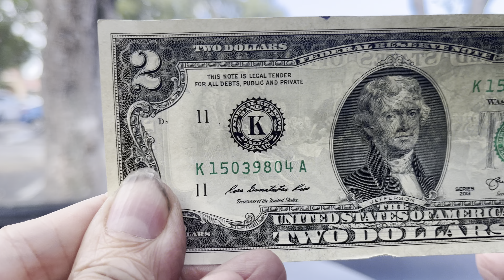Congratulations I got 500 subscribers. Love you all. I went to Taco Bell. Thanks everyone